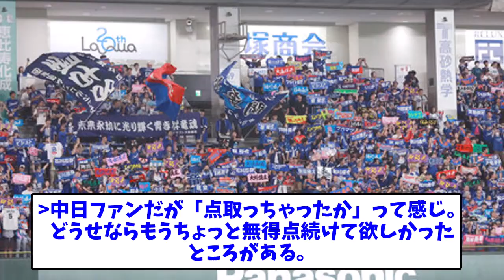40イニングぶり中日が得点した時の柳の顔wwwwwww【なんJなんG反応】【2ch5ch】